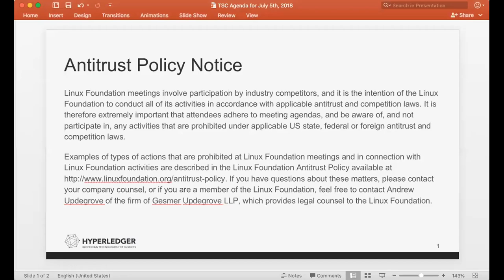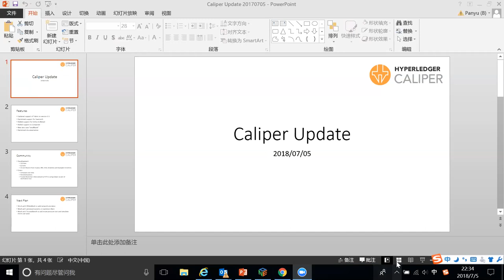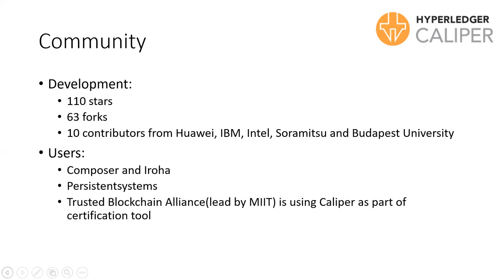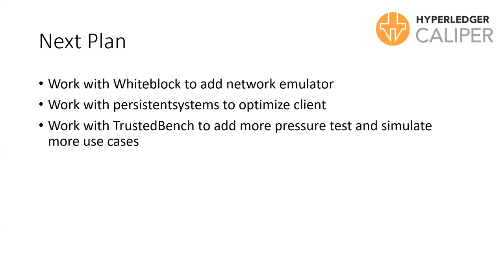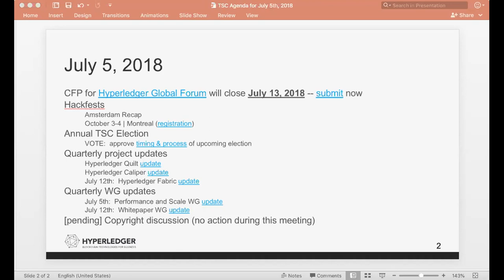2018 07 05 TSC Meeting